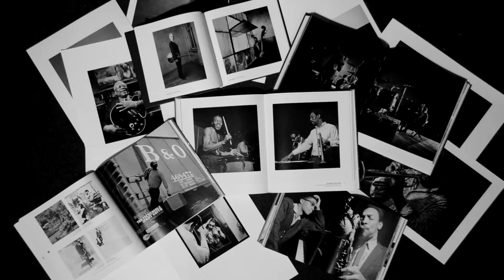Iconic Jazz Portraits - Jasper Blom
In the pop-up Jazz Museum Rotterdam 65 Dutch musicians and vocalists were portrayed in June/July 2015. Here is saxophone player Jasper Blom by Jelmer de Haas. (c) Music Inspired Art, Cult Crowd & Jelmer de Haas.